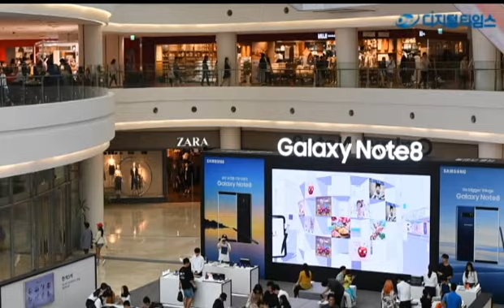SK텔레콤, 역대 최대 규모 갤럭시노트8 체험존 / DT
삼성전자가 다음달 15일 '갤럭시 노트8' 출시 전까지 전국 핫플레이스 80여 곳에서 갤럭시 노트8을 체험 할 수 있는 갤럭시 스튜디오를 운영한다고 27일 밝혔다. 이날 서울 영등포 타임스퀘어 아뜨리움 광장에서 시민들이 갤럭시 스튜디오에서 노트8을 체험하고 있다.